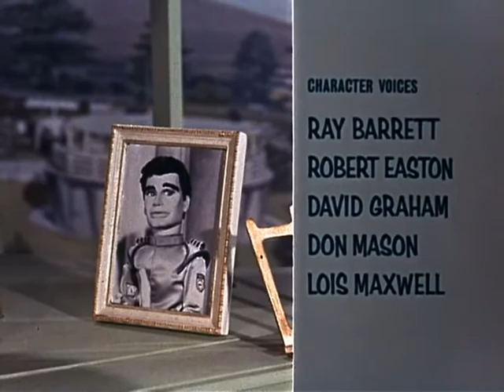STINGRAY 1 8 The Ghost Ship